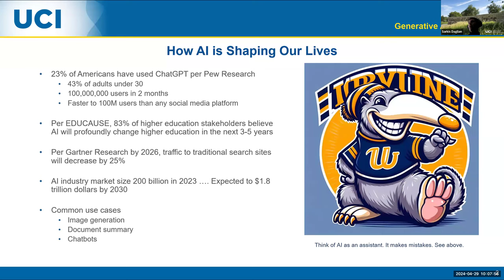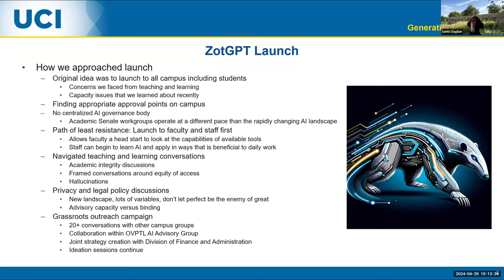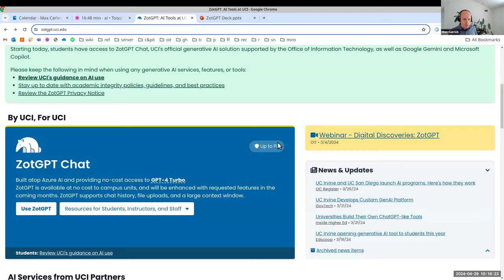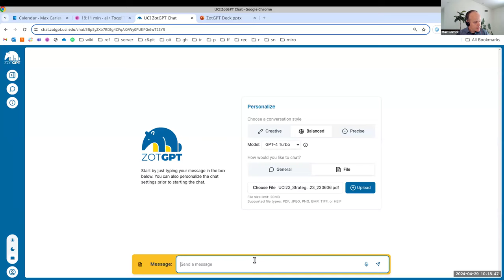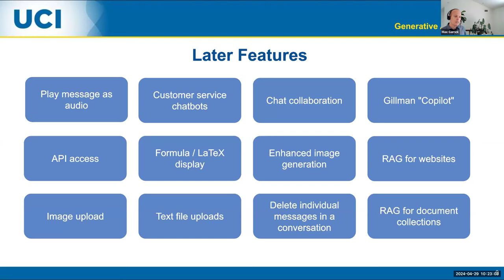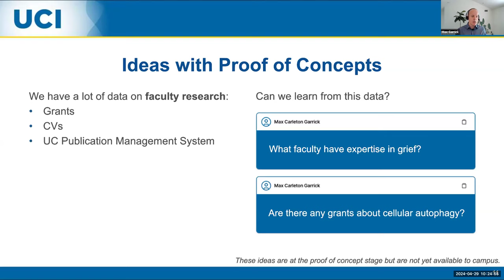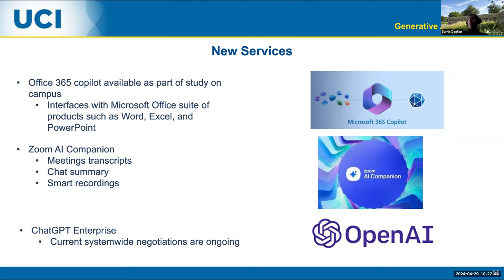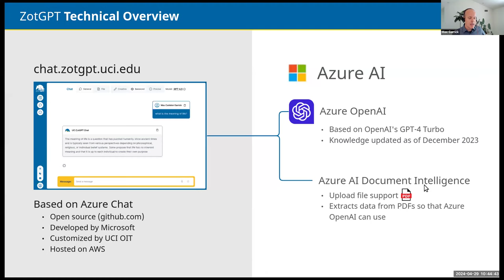UC Irvine ZotGPT Presentation